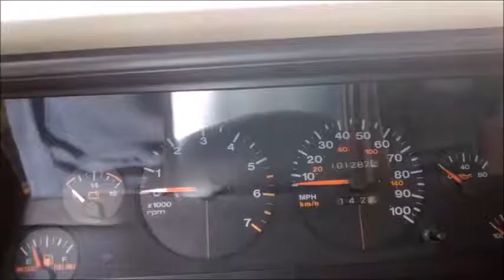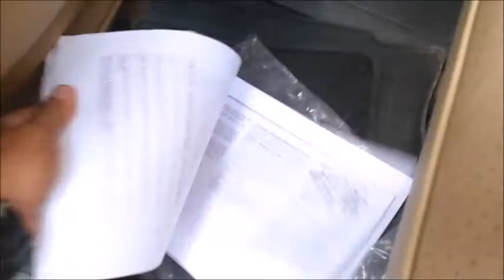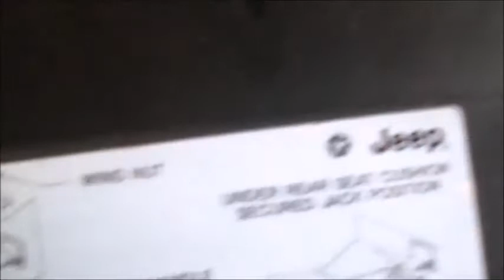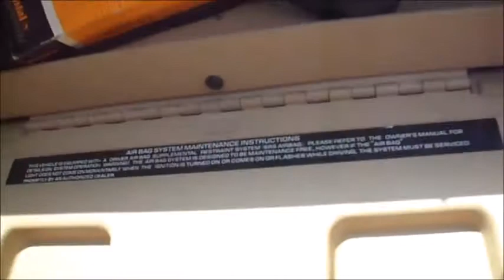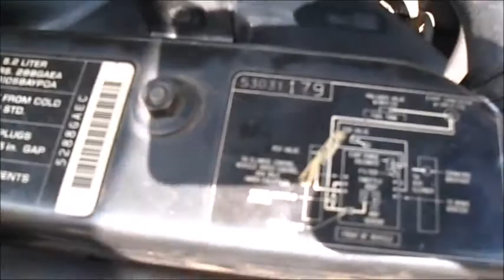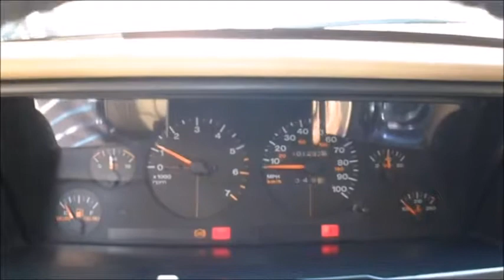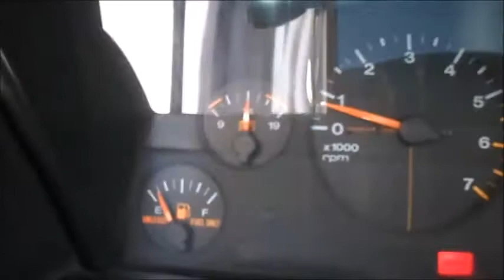Cherokee v8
grandcherokee 93 v8 5.2. Carro vendido em junho de 2018. Vídeo para contemplar um ícone americano.